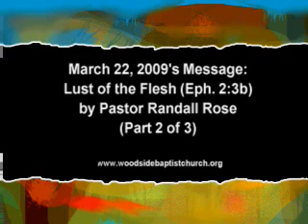3-22-09 2of3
On March 22, 2009, Pastor Randall Rose preached about the lust of the flesh from Ephesians 2:3.